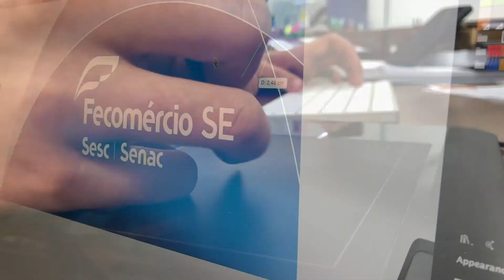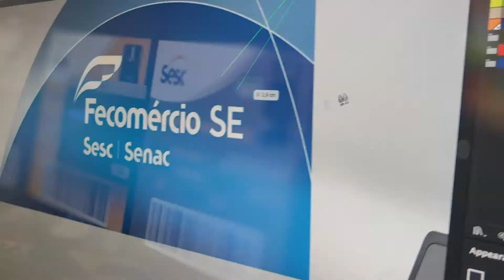EXPOSIÇÃO PRESENÇA DA MATÉRIA